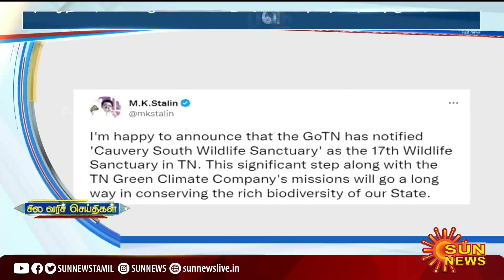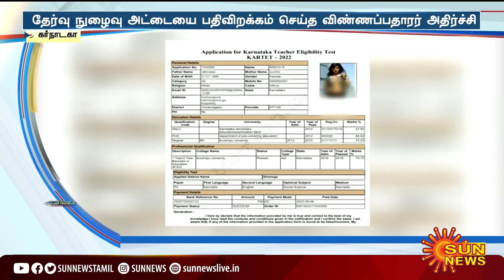சில வரிச் செய்திகள்...| 08-11-2022 | Speed News | Sun News | Express News